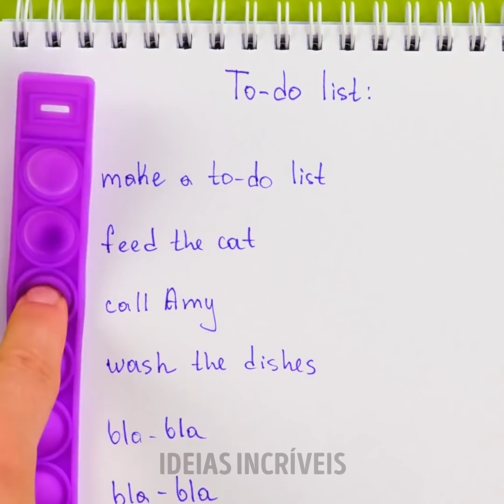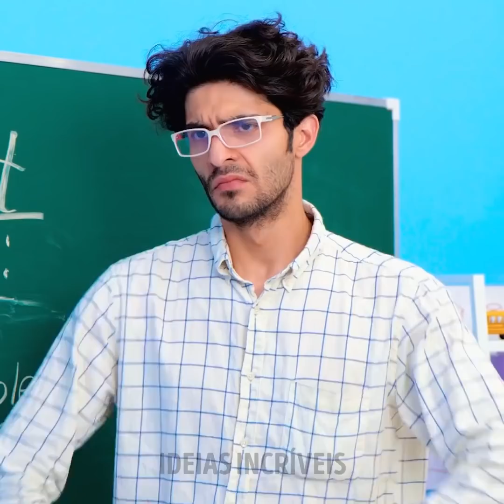IDEIAS DE BRINQUEDOS FIDGET DIY || OS MELHORES BRINQUEDOS PARA ALIVIAR O ESTRESSE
Não vá ainda! Hoje temos um encontro importante. Queremos lhe mostrar as melhores ideias para aliviar o stress do escritório ou cuidar dos seus filhos durante todo o dia. Conheça maneiras de se divertir e deixar para trás todas as preocupações do dia a dia. Mesmo tendo pouco tempo você pode relaxar todos os dias. Tome uma bebida refrescante e sente-se, começaremos agora mesmo a descobrir os dispositivos que podem ajudá-lo nessa missão.

Aqui, você encontrará ideias de brinquedos fidget DIY e alguns jogos incríveis para aliviar o estresse. Prepare-se para usar um pequeno brinquedo de amendoim para surpreender seus amigos. Você precisa de uma distração no escritório? Nós temos um brinquedo que você pode usar direto sobre o mouse o dia todo. Você também pode carregar sempre um lindo acessório na parte de trás do celular para se distrair na fila do supermercado.

Minutagens:

01:42 — Pop it! Bolsa

04:22 — Capinhas artesanais

07:22 — Brinquedos para crianças

10:00 — Truque com balão